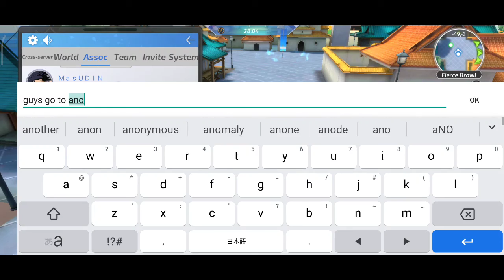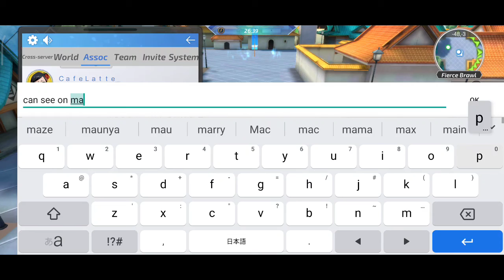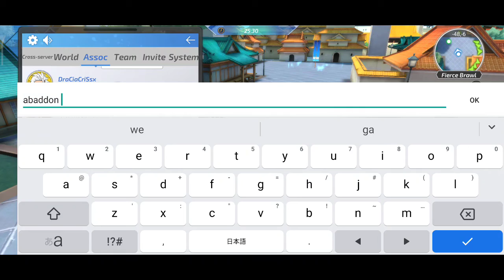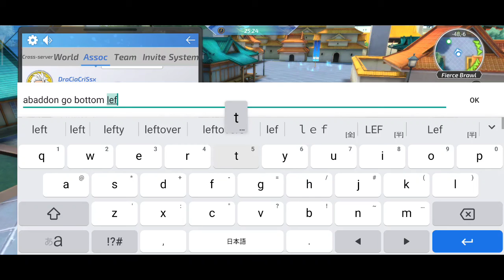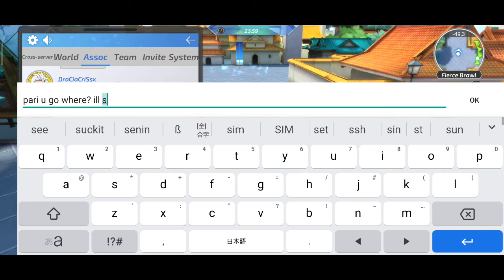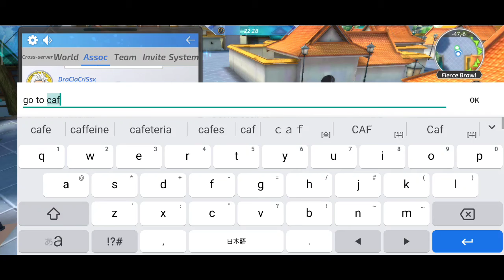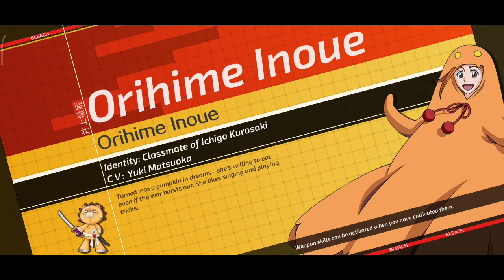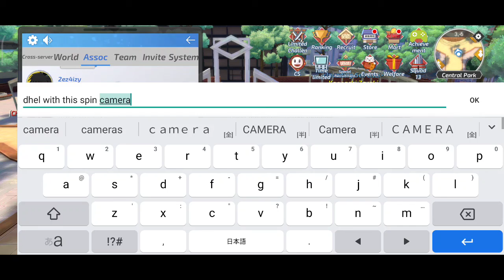[Bleach Mobile 3D] Assoc Brawl ~ Hardest Cross Server, Hardest Enemy! November 7th